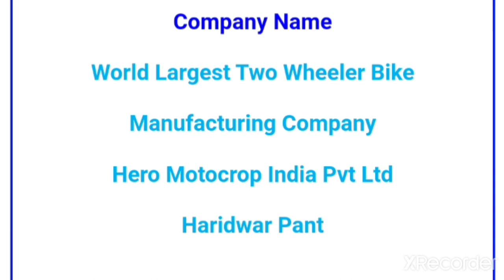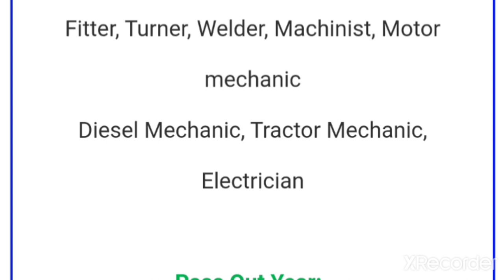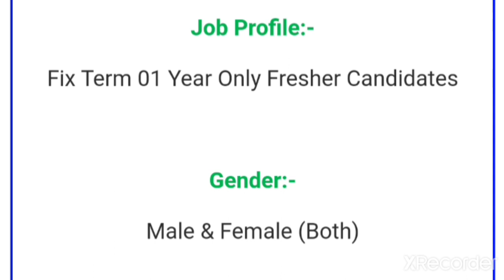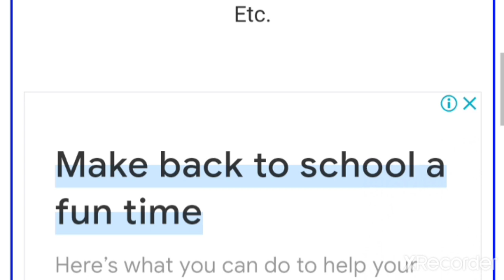Hero Motor Corp India Pvt Limited | iti jobs | iti campus interview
Hero Motor Corp India Pvt Limited | iti jobs | iti campus interview | work from home | sanjiv Kumar

हीरो मोटोकॉर्प इंडिया प्राइवेट लिमिटेड कंपनी में भारी संख्या में भर्ती चल रही है
reliance recruitment 2022 | subros limited job vacancy

sharmilan educates
iti job
Iti job urgently
Iti jobs
Freelance job
Noida me job
Up rojgar Mela
Rojgar Mela
Iti and diploma
Diploma job
Polytechnic job
RR VS DC
naziha salim